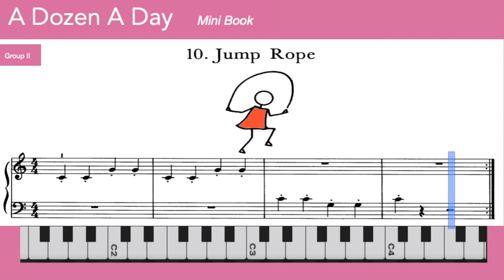Learn Easy Piano 🎹- 10.2 Jum Rope - A Dozen a Day - Mini Book - Grup 2